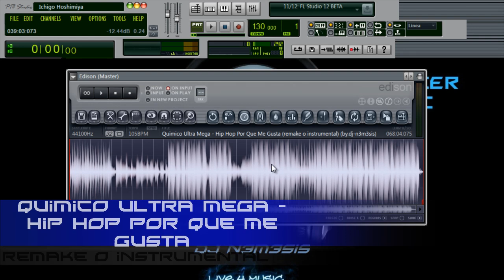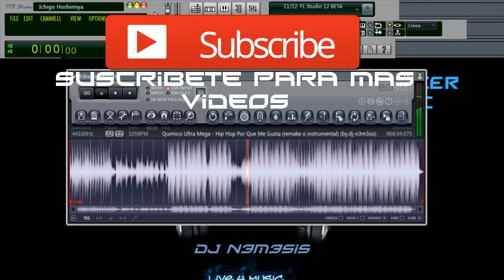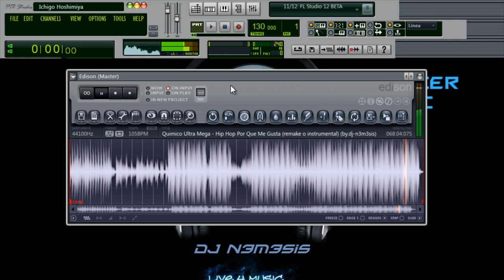Quimico Ultra Mega - Hip Hop Por Que Me Gusta (Remake o Instrumental) (by.dj-n3m3sis)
►►►►BBM:No Disponible

Quimico Ultra Mega - Hip Hop Por Que Me Gusta